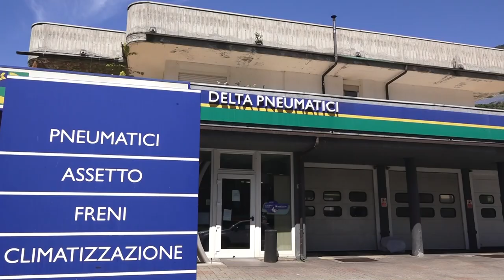Medioevo nella terra degli Challant lancio eventi dal 23 luglio al 6 agosto 2022